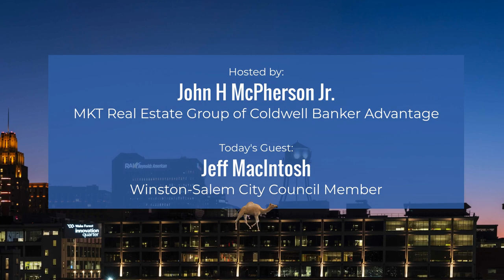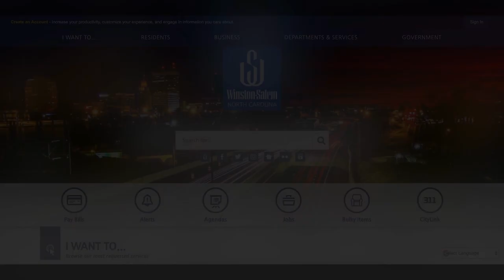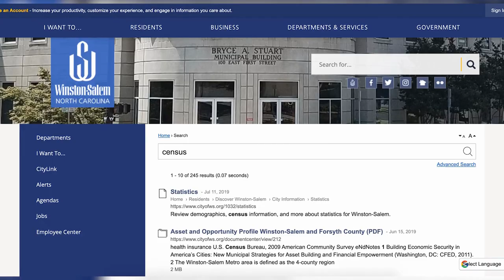Camel City Chat Episode 8 with City Council Member, Jeff MacIntosh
This week we are happy to have Jeff MacIntosh, City Council Member of the Northwest Ward! Jeff has been a Council Member since 2013 and truly cares about the wellbeing of Winston-Salem citizens.

HOST: John McPherson of Coldwell Banker Advantage Triad

Guest: Jeff MacIntosh, City Council Member of the Northwest Ward